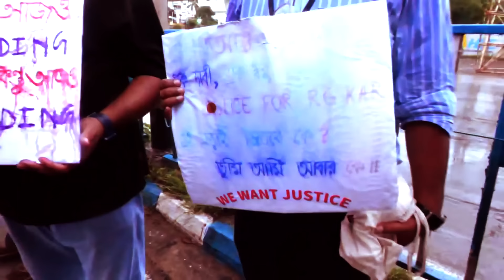Sojasuji Swarnali | অভয়ার বিচার চেয়ে মানব বন্ধন। শিরদাঁড়া সোজা রেখে প্রতিবাদ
Sojasuji Swarnali | অভয়ার বিচার চেয়ে মানব বন্ধন। শিরদাঁড়া সোজা রেখে প্রতিবাদ। কবে পদত্যাগ করবেন সিপি?

‘সোজাসুজি স্বর্ণালী’

রিপাবলিক স্বাধীন।
রিপাবলিক নির্ভীক।
আপনিই রিপাবলিক।